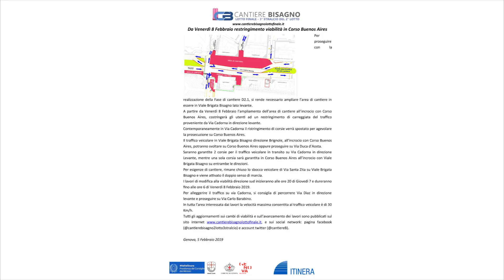Comunicazioni S Balleari su canteri scolmatore Bisagno 2